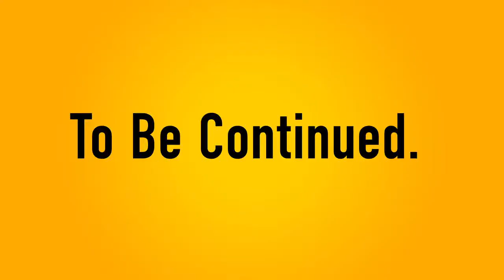Trailer Oficial de Dragon Ball Z Kakarot: Saga de Majin Buu.(En japones)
DBZ kakarot
Dragon Ball Z KAKAROT Trailer
trailer oficial Dragon ball Z Kakarot.
Dragon Ball Z Kakarot:Saldra el dia 19 de enero del 2020.